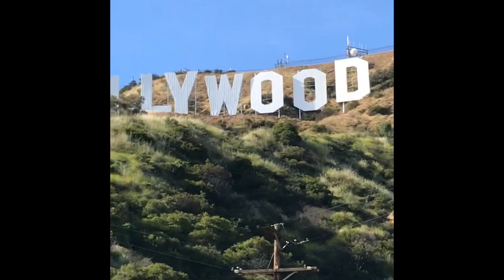Vlog |The City Of Los Angeles Through My Eyes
Hello everyone! I’m back. This video gives a little insight of a trip I took with my friend to Los Angeles. I really do love traveling because I get to meet new people, eat delicious food and always gain a perspective of the world around me. Grateful to be able to travel. Looking forward to starting up my channel again! If you have any suggest on what you would like to see more on my channel please comment them down below in the comments section.

Victoria x